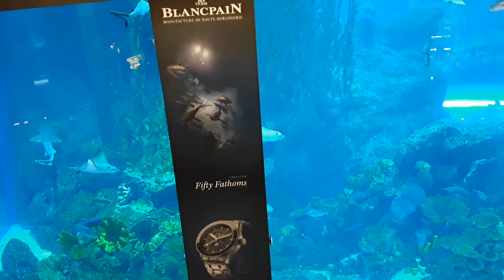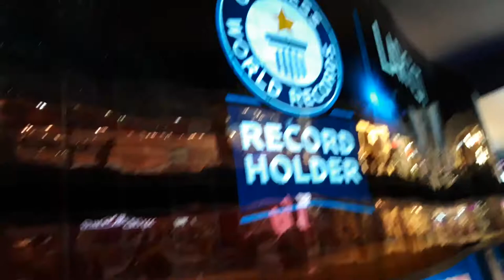A WORLD RECORD'S MUST SEE IN DUBAI MALL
Such an amazing place, only in Dubai mall, place u can't afford to miss in Dubai. The world biggest shopping mall.